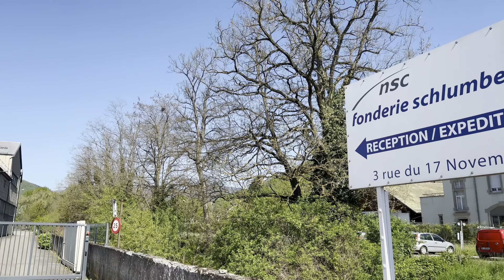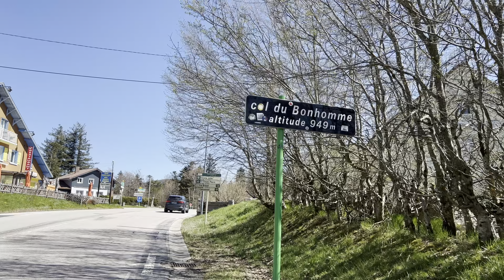La plus belle circonscription de France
Bienvenue dans la plus belle circonscription de France ! Ribeauvillé - Guebwiller dans le Haut-Rhin en Alsace